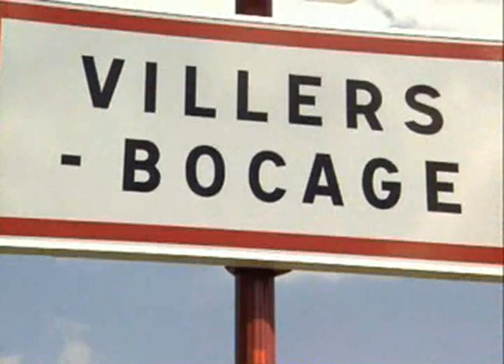(4/5) TANKS! Panzer Ace: Michael Wittmann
Michael Wittmann WAFFEN SS "Tanks"

Videos Running Time 00:47:00 in 5 Parts

Tanks: " Aces: Michael Wittmann "

This episode of Tanks chronicles the exploits of SS-Hauptsturmführer Michael Wittmann (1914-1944)

Michael Wittmann's later actions are known to most readers in the Normandy campaign. However, Wittmann began his career as a tank ace in actually an assault gun; the StuG III. In the Ukraine Whitmann found success with the StuG III against T-34's. He was credited with several victories during this time. On July 12, 1941, Wittmann received the first of many awards; the Iron Cross Second Class. When asked, at the presentation of the medal, if he had any special requests, Wittmann requested that a T-34 crew be given treatment afforded any brave soldier. His request was granted. Whitmann was awarded the; Iron Cross First Class on September 8th, 1941. Wittmann, his crew, and their StuG III nicknamed "Buzzard" were quickly making a name for themselves fighting against superior T-34/76.

On December 20th 1942, Wittmann completed the Officer Training course at Bad Tölz. He was commissioned a SS-Untersturmführer (2nd Lieutenant) and assigned to Heavy Panzer Replacement Battalion 500. Wittmann checked out in a long-barreled PzKw IV. Soon after Wittmann began training in the weapon that would make him famous; the PzKw VI "Tiger." As fortune would have it, he was paired with an excellent crew. One, the soon to be best gunners in the Waffen-SS, Rottenführer Balthasar "Bobby" Woll first met Wittmann during this training. With Whitmann, Woll, loader Rottenführer Karl Berges, driver Rottenführer Gustav 'Gustl' Kirschmer and gunner/radio operator Rottenführer Herbert Pollmann the Waffen-SS had assembled one of the best tank crews in history.

Whitmann returned to the Russian Front assigned to 1 SS Panzer Grenadier "Leibstandarte." Whitmann was assigned to first a PzKw III J, but soon received command of a Tiger. During Operation "Zitadelle" (Kursk) Wittmann is credited with 30 victories and 28 anti-tank guns. Wittmann was awarded the Knight's Cross.

In the famed battle that took place near Villers-Bocage, Wittmann single handedly blunted a large British offensive attempting to capture Caen. In this action Whitmann destroyed 22 British armored vehicles

August 8th 1944 would be Wittmann's last battle. Wittmann's last crew consisted of; SS-Unterscharführer Karl Wagner as gunner, SS-Sturmmann Günther Weber as loader, SS-Unterscharführer Heinrich Reimers as driver, and SS-Sturmmann Rudolf 'Rudi' Hirschel as bow machine gunner and radio operator. Much controversy has surrounded Wittmann's death. Both Polish and British units claim destroying his Tiger.

Wittmann's remains were located in 1982 and buried in France in 1983, at the Germany cemetery at La Cambe in Normandy

Enjoy this excellent episode of TANKS!!